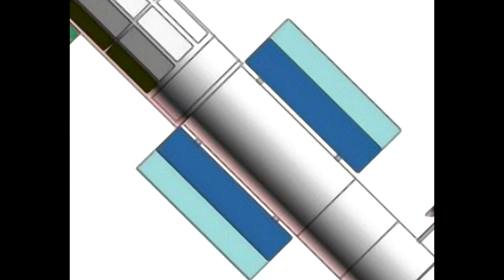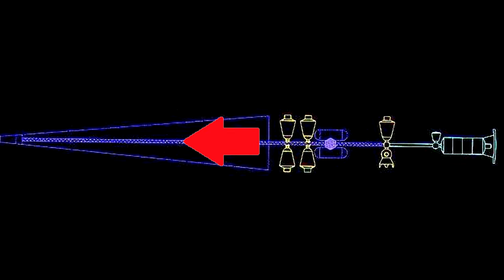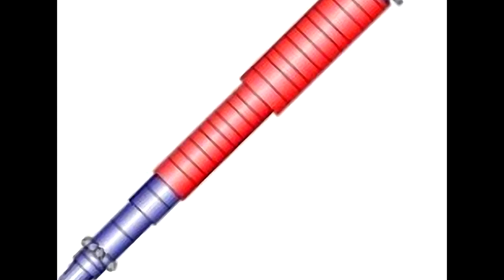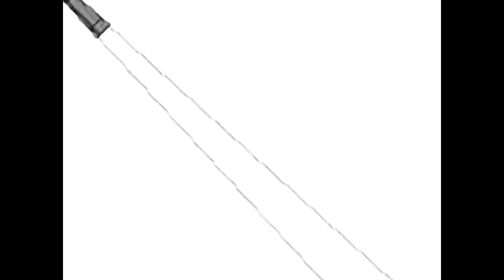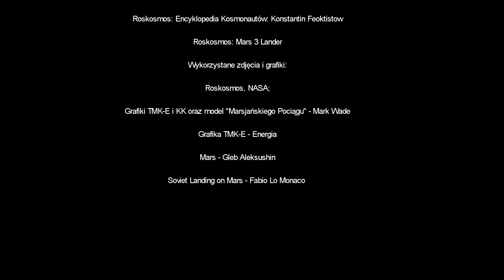Rosjanie na Marsie: TMK-E i KK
Rosjanie nie ograniczali się tylko do planów załogowych przelotów wokół planet wewnętrznych.Konstantin Feoktistow wraz ze swoimi współpracownikami zaprojektował misję zakładającą lądowanie na Czerwonej Planecie. Plan ten przerodził się w projekt dwóch odmiennych koncepcji statków międzyplanetarnych - TMK-E i KK - i to właśnie im jest poświęcony ten odcinek Retrokosmosu.

Wykorzystane filmy:

Roskosmos: Encyklopedia Kosmonautów: Konstantin Feoktistow

Roskosmos: Mars 3 Lander

Wykorzystane zdjęcia i grafiki:
Roskosmos, NASA;

Grafiki TMK-E i KK oraz model ~Marsjańskiego Pociągu~ - Mark Wade

Grafika TMK-E - Energia
Mars - Gleb Aleksushin

Soviet Landing on Mars - Fabio Lo Monaco